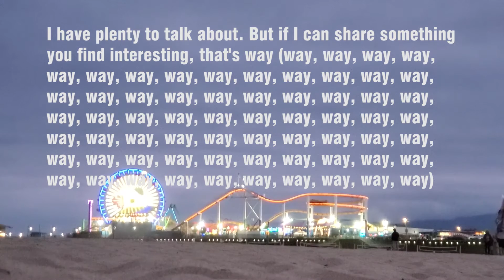Don't Do What You Love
I didn't follow my passion, and you know, I've never been happier or more successful.